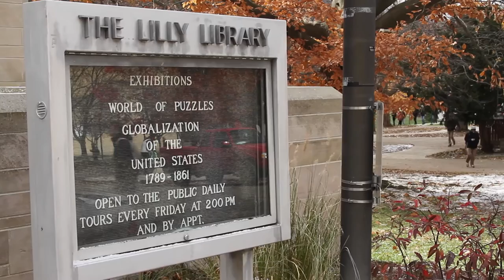World War I: 100 Years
To commemorate and explore the impact, importance, and legacy of World War I, Indiana University hosted a series of events on the IU Bloomington campus during the 2014–15 academic year that included talks, seminars, a special exhibition at the IU Art Museum, and a film series at the IU Cinema. The signature event was a roundtable discussion on November 4, 2014, featuring diplomats and experts from the countries involved in the conflict. That evening, the IU Jacobs School of Music hosted a concert performance of Benjamin Britten’s War Requiem. Renowned, Oscar-nominated film director Peter Weir visited IU in March to give a public talk about Gallipoli, his WWI-inspired film, which was shown at the IU Cinema. In April, IU President Michael A. McRobbie gave a lecture titled “Australian Intervention in the Great War: The Definition of a Nation.”